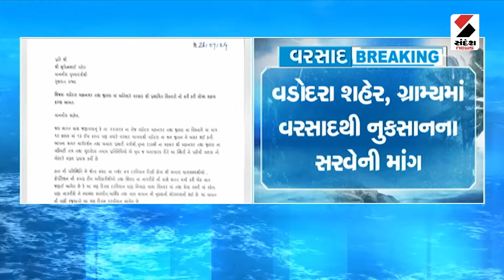Weather Update | બંગાળની ખાડીમાં સર્જાયું સાયક્લોનિક સર્ક્યુલેશન | Monsoon | Rain Forecast